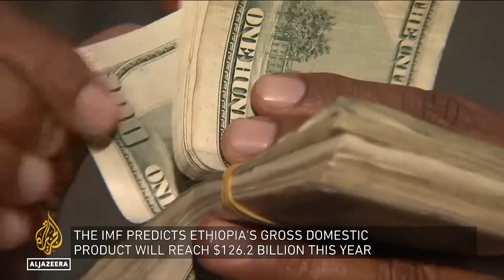How will landlocked Ethiopia get direct access to a port? | Inside Story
Ethiopia has been landlocked since Eritrea gained its independence in 1993.
For 30 years it's been dependent on its neighbours - especially Djibouti - for access to ports and international shipping routes.
Prime Minister Abiy Ahmed says the high costs are unsustainable.
He's reportedly said that Ethiopia will secure direct access to a port -- peacefully or, if necessary, by force.
What does he mean? And what are the implications for neighbouring nations?

Guests:
Kemal Hashi Mohamoud -- Member of the Ethiopian Parliament

Martin Plaut -- Journalist speciliasing in the Horn of Africa and a fellow at the Institute of Commonwealth Studies at the University of London

Kwaku Nuamah -- Senior Lecturer and Chairman of the International Peace and Conflict Resolution Program at American University